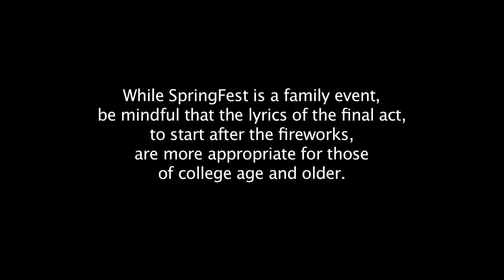SpringFest 2012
The University of Akron is proud to announce 3OH!3 as this year's SpringFest band!